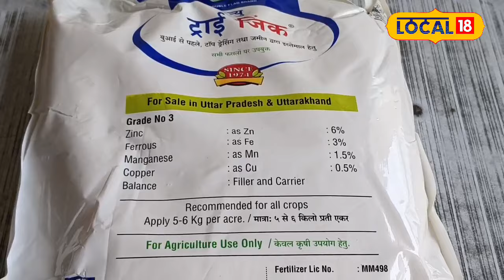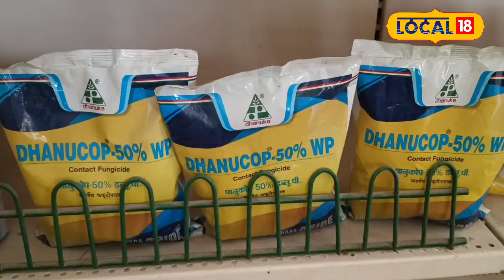Farming Tips: जाने फसल में Zinc और Copper का महत्त्व | Health Tips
Agriculture Tips: खेतों से फसलों की अच्छी उपज के लिए उपयुक्त मिट्टी के साथ जलवायु और सिंचाई का होना बेहद जरूरी होता है .साथ ही समय पर खेतों में सही उर्वरक भी देना चाहिए. जिससे फसल की ग्रोथ अच्छी हो और पैदावार में भी बढ़ोतरी हो सके.साथ ही अच्छी पैदावार के लिए उन्हें भरपूर मात्रा में पोषक तत्व मिलना भी जरूरी होता है.क्योंकि पोषक तत्व का फसल की पैदावार पर बहुत अधिक प्रभाव पड़ता है.

Agriculture Tips: For good yield of crops from the fields, it is very important to have suitable soil, climate and irrigation. Also, right fertilizer should also be given in the fields on time. So that the growth of the crop is good and the yield can also increase. Also, for good yield, it is necessary for them to get nutrients in abundance because nutrients have a huge impact on the yield of the crop.